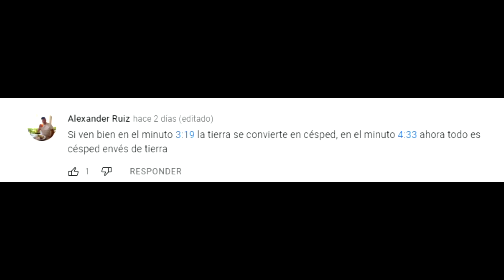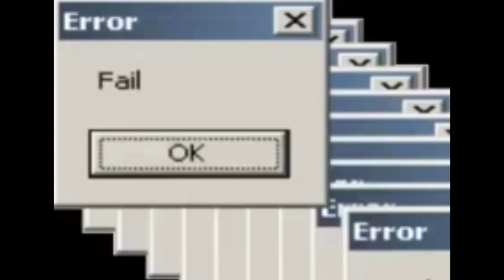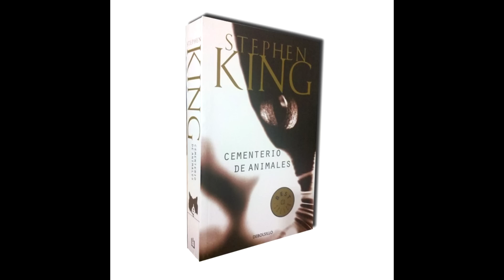15 CURIOSIDADES DEL CAPITULO 14 de LAS LOCURAS DE CASIMOCHO T2